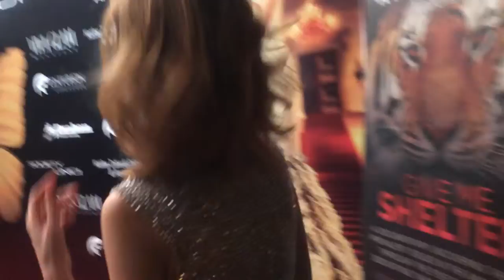Silvia Suvadova at the Viva Glam magazine Gold pre-Oscar party, March 1st